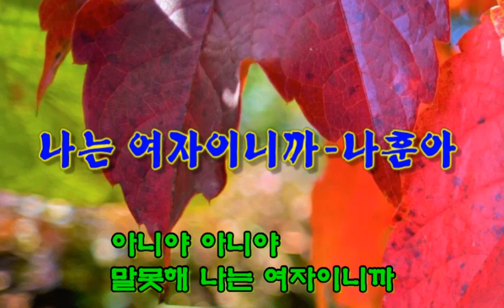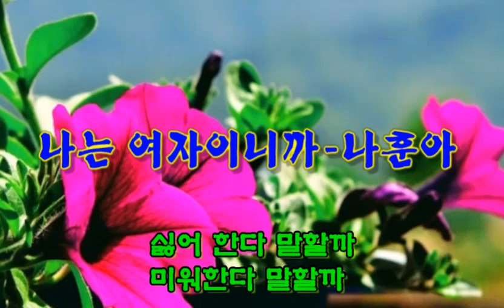나는 여자이니까-나훈아 라이브